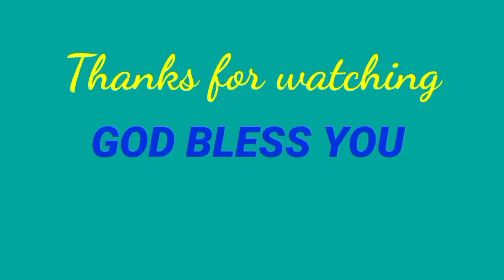Chistmas song (Sunday School Team, DKP MINISTRIES KOVVUR)25-12-2023.